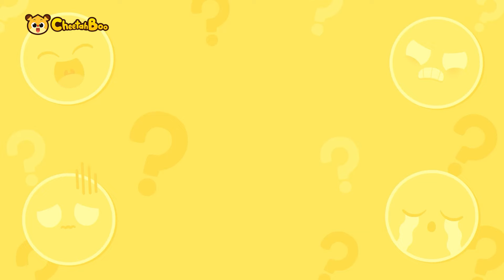Emotion song | Friends song +more Compilation | Nursery rhymes & Kids Song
📌Play List
00:00 INTRO
00:05 Emotion song
01:41 Let's be good friends
03:13 My very first errand
04:58 Everybody Kkukku Kkakka
06:42 Let’s Not Put It Off
07:59 Whose egg is it?
09:07 Could you find my tail?